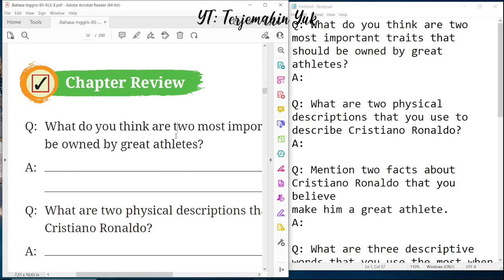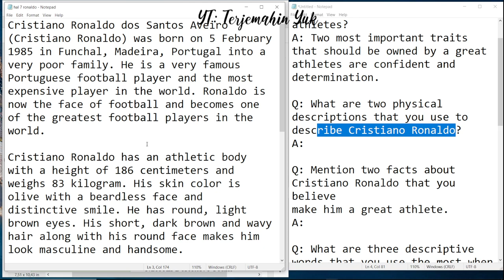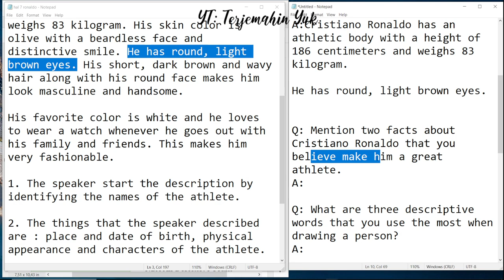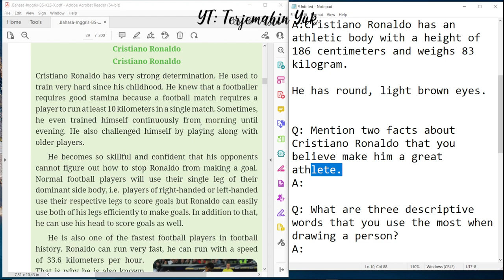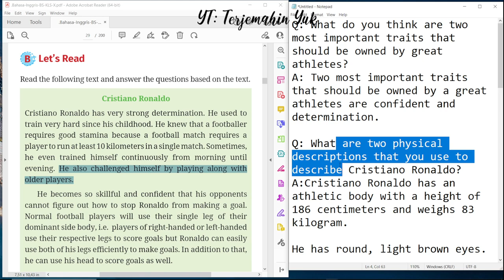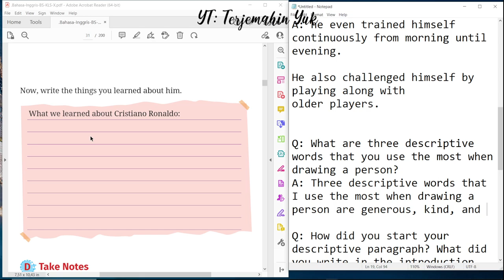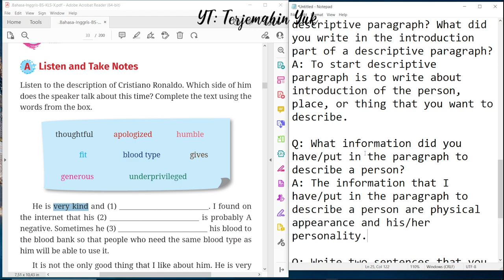Hal. 20-21 kelas 10 Terjemahan Buku Bahasa Inggris SMA SMK Kurikulum Merdeka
Chapter Review

terjemahin yuk
terjemahinyuk
terjemahkan yuk
Kurikulum Merdeka